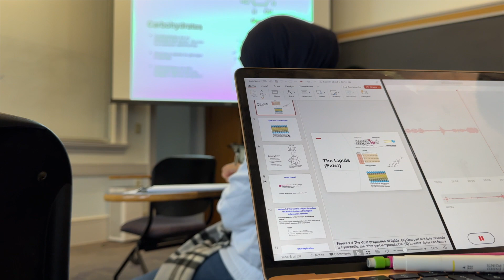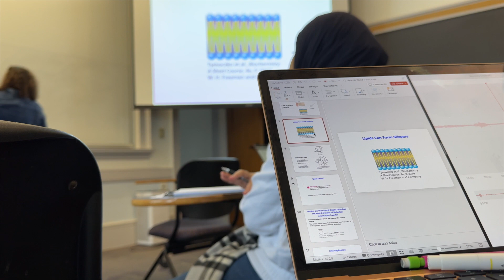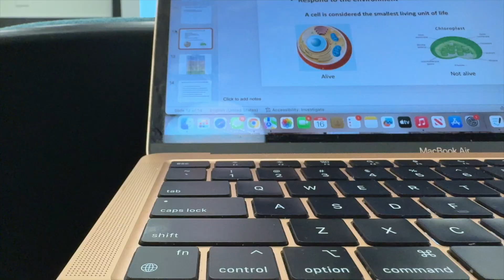College Diary Vlog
Hi baes,
We are back to school for the spring semester and it is a hard one too, I have 3 classes and one lab and they are all memorization class. my life is pretty boring so.
I hope you guys enjoy this college diary vlog.